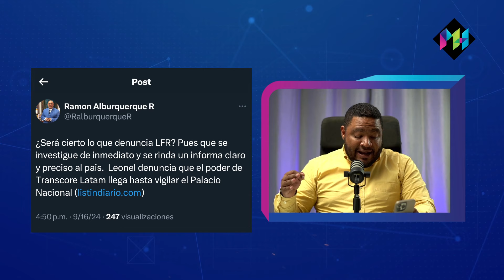Leonel se la juega y pide la cabeza de Hugo o de Jochy. ¡El caso INTRANT que Luis quería OCULTAR!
Leonel Fernández revela detalles escandalosos del caso INTRANT, implicando a Luis Abinader y su gobierno. ¿Quién más está involucrado? Analizamos las consecuencias de esta explosiva revelación.